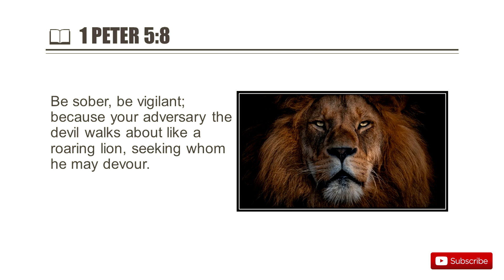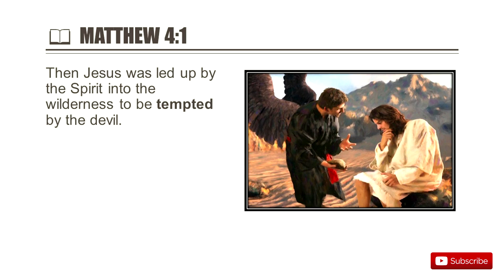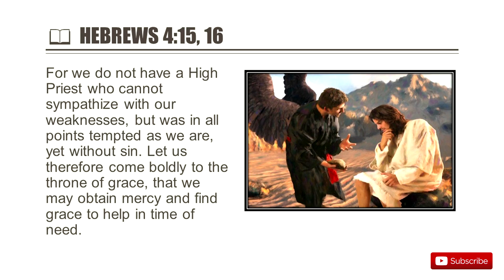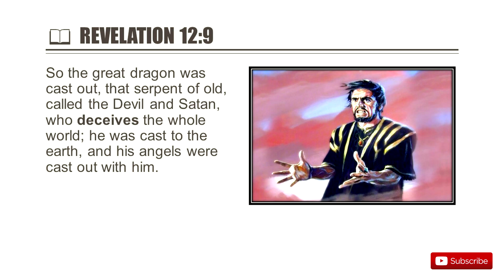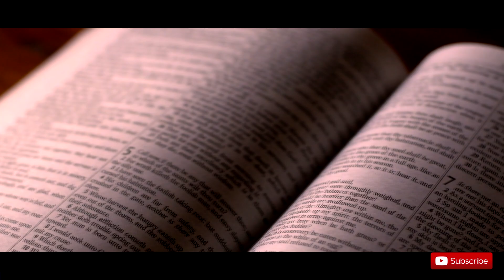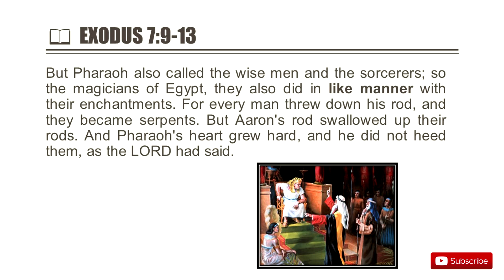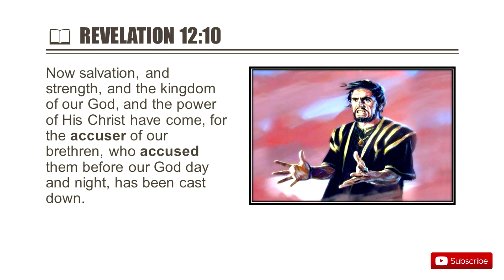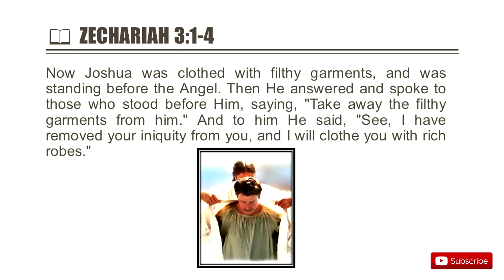4 Deadly METHODS Satan uses to CATCH his PREY!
The devil's goal is to take as many people as possible with him to hell. Understand the 4 ways he uses to accomplish this goal.

Standard Bank
Branch Code: 051001
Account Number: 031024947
Swift Code: SBZAZAJJ

How to study the Bible: 7 easy steps that will make you successful in your studies: